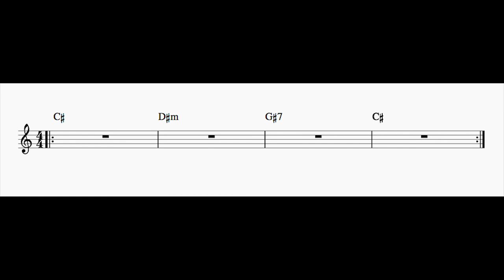II-V-I Play Along in C# Major